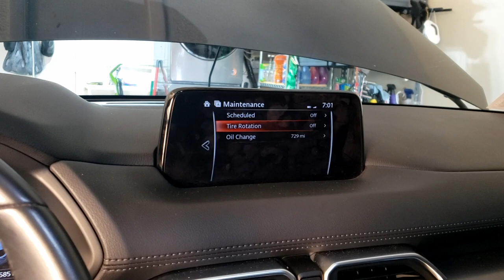Mazda CX 5 Oil Change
Tools/Parts used:
Screw Driver
17mm Socket
3/8 Ratchet
3/8 Breaker bar
Oil Filter wrench
Mazda Oil Filter (1WPE-14-302)
1 Crush washer
5qt 0W-20 oil